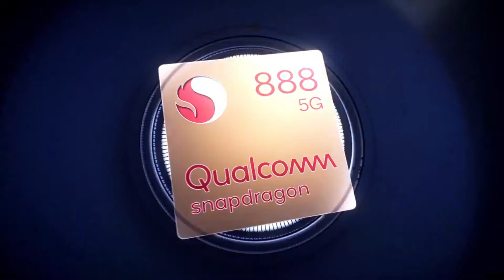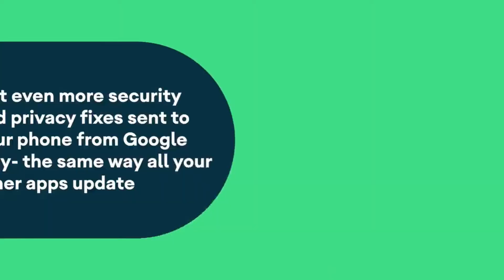Xiaomi Mi 11 Vs OnePlus 9 Pro Comparison | Specification | Price | Launch Date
Hello Everyone in this video i will talk about Xiaomi Mi 11 Vs OnePlus 9 Pro Comparison | Specification | Price | Launch Date so watch this video till end and if you like this video so please like share comment and subsribe to my channel for latest tech video thank so much for watching  my video please keep support me..

Related Query -